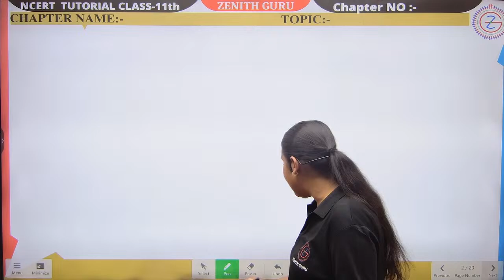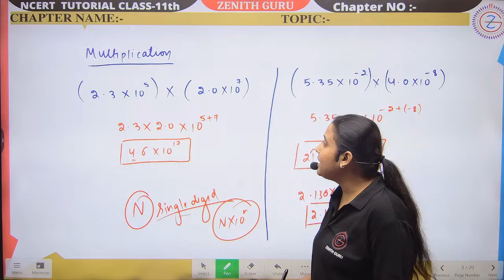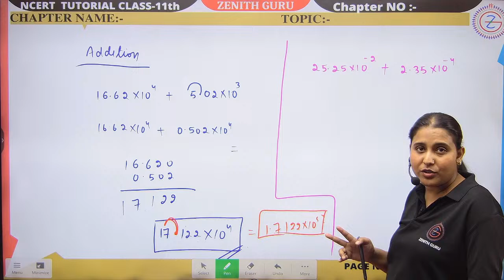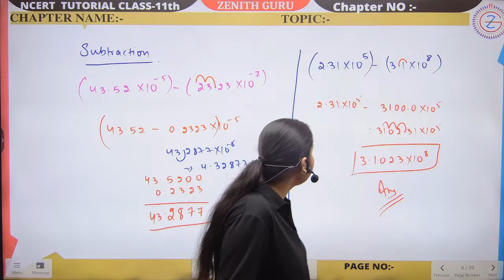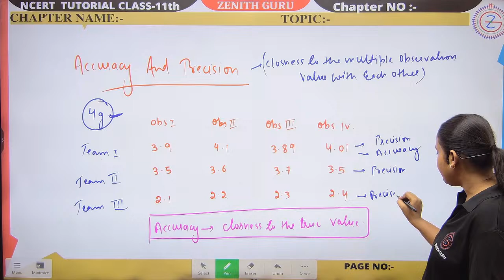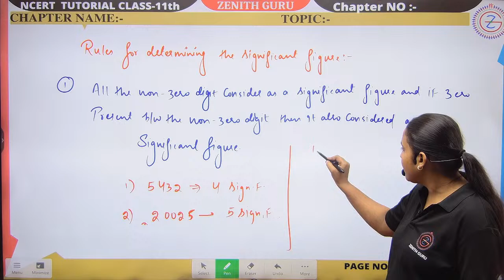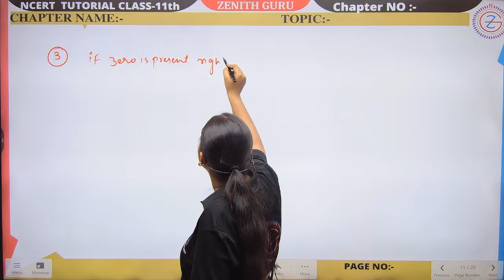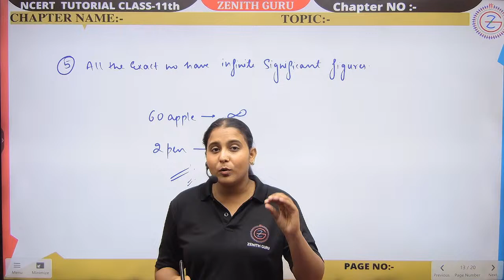Some Basic Concepts Of Chemistry | CBSE NCERT | Lecture 03 | By Nikki Ma'am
🌴For Class 11th Study Material / Live Classes Notifications session 2023-24, Teaching Pdf And Notes You Can Connect Our WhatsApp Group. Kindly, Use

 and we will take appropriate action...
THANKS